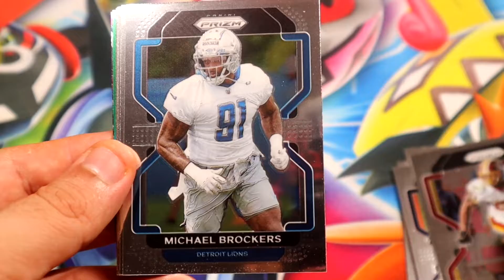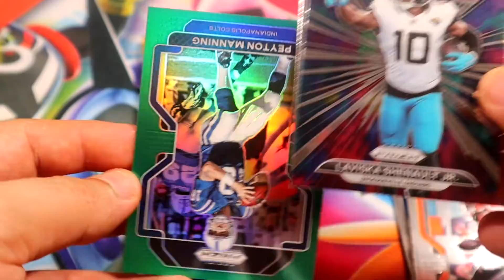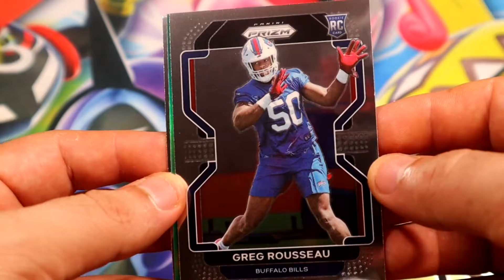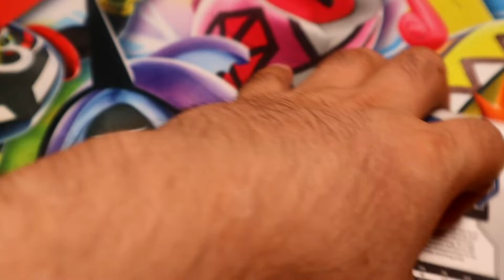FOLL88 - 2021 Panini Prizm Football Packs